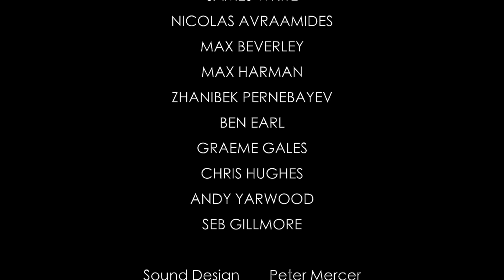A Conversation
The most meaningful words aren't spoken, they are shown.

Judde House Film 2015

Directed, Written and Filmed by Luke Jennings & Alex Cayley
Edited by Alex Cayley
Narrated by James White

Thanks to everyone who took part in producing this film.